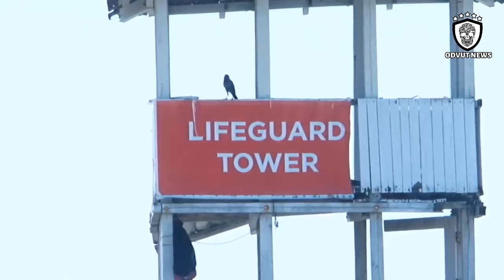বাংলাদেশের শীর্ষ ৫০টি বিখ্যাত দর্শনীয় স্থান | Ep 01 | Amazing Top 50 Beautiful Place Of Bangladesh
বাংলাদেশের সেরা ৫০ টি দর্শনীয় স্থান বা পর্যটন কেন্দ্র সম্পর্কে জানাব। ভ্রমণের জন্য এই স্থান গুলো খুবই চমৎকার। বাংলাদেশে ভ্রমণের জন্য রয়েছে অনেক সুন্দর সুন্দর স্থান।

সুজলা সুফলা নদীমাতৃক এই সুন্দর বাংলাদেশে রয়েছে অসংখ্য দর্শনীয় স্থান বা পর্যটন কেন্দ্র। আমি ১০০০ টি দর্শনীয় স্থান বা পর্যটন কেন্দ্র থেকে বাছাই করে আপনাদের সামনে সেরা ৫০ টি স্থান সম্পর্কে তুলে ধরলাম।

পাহাড়ে-আহারে, নদীতে নৌকা ভ্রমণ, সবুজের মাঝে জ্যোৎস্নার খেলা, এমনকি মেঘের রাজ্যে নিজেকে হারিয়ে ফেলার মতো চোখ জুড়ানো পর্যটন স্থান রয়েছে এই বাংলাদেশে । অপরূপ সৌন্দর্যের এই দেশের প্রায় প্রতিটি জেলাতেই রয়েছে বিভিন্ন দর্শনীয় স্থান। এই জন্য দেশ-বিদেশের বহু পর্যটক তাই ঘুরে বেড়ানোর জন্য প্রতিবছর ভিড় জমিয়ে থাকেন বাংলাদেশে । চলুন শুরু করা যাক বাংলাদেশের সেরা ৫০ টি দর্শনীয় স্থান বা পর্যটন কেন্দ্র।
সৌন্দর্যময় এ বাংলাদেশের প্রায় প্রতিটি জেলায় রয়েছে অনেক দর্শনীয় স্থান। এই ভিডিওতে ৫০ টি দর্শনীয় স্থান বা পর্যটন কেন্দ্র সম্পর্কে তুলেধরা হল।